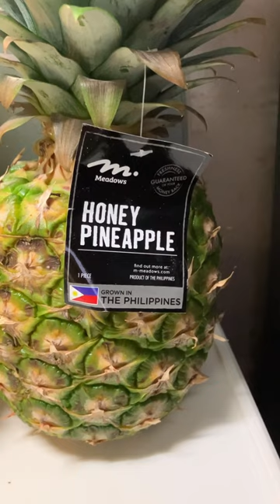🍍Taiwan King Pineapple VS. 🇵🇭Honey Pineapple❓ versus vs.